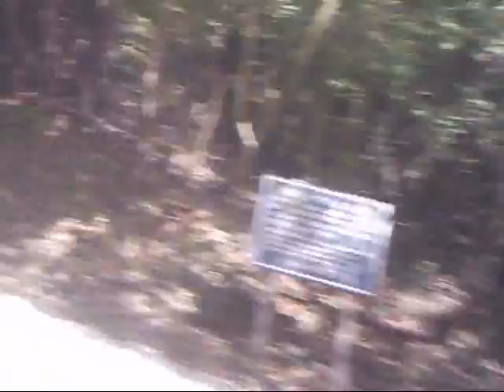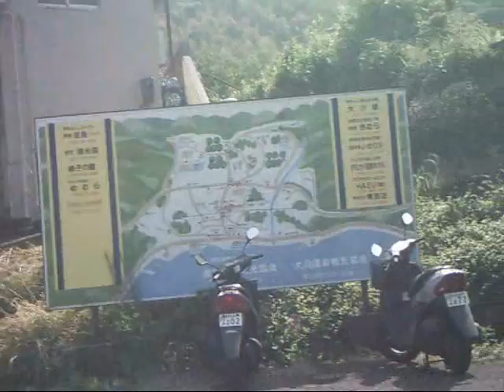Went to see the pinwheel of Izu. 伊豆の風車を見に行った その６ 熱川編 ３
熱川の林道、海まで下る